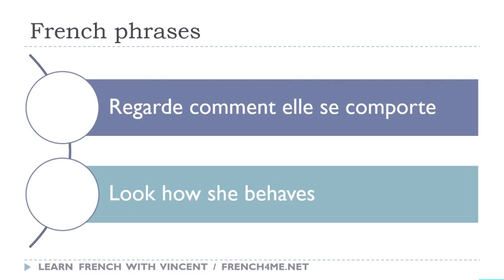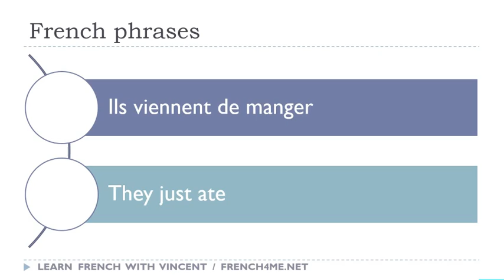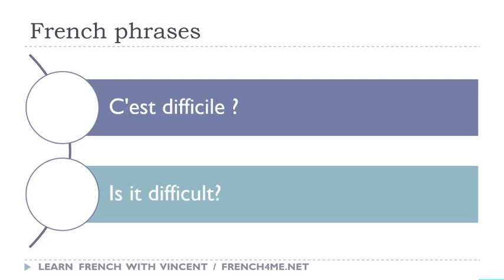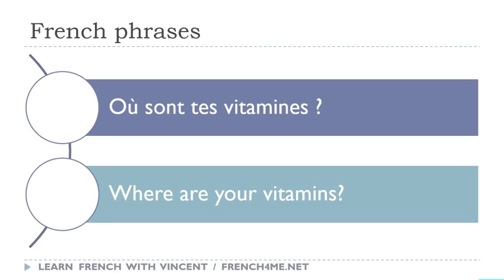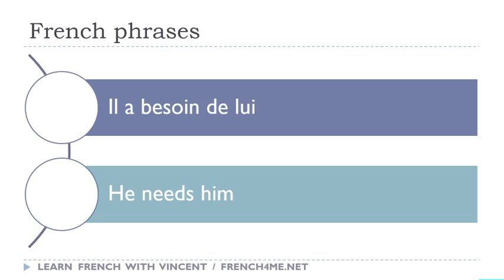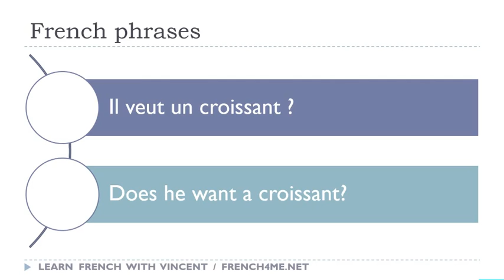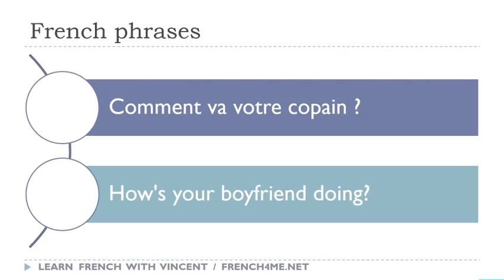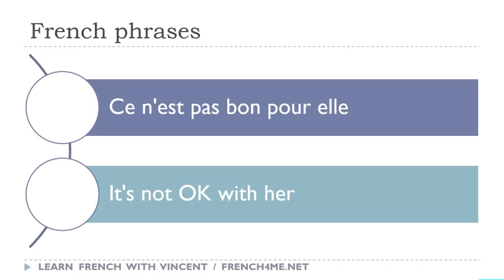Os seus 30 minutos diários de frases em francês # 067